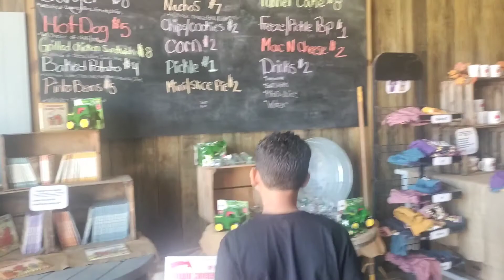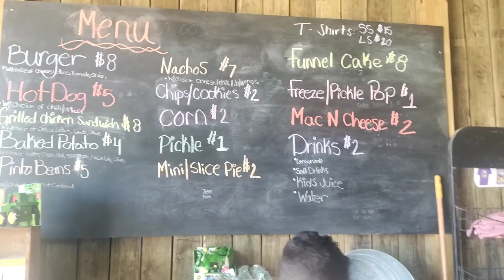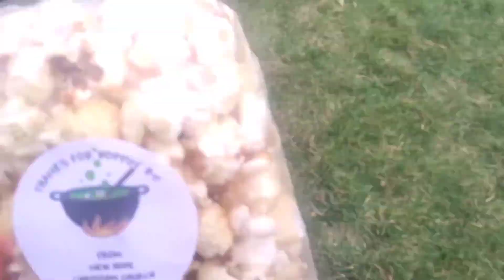2022 pumpkin patch and trunk or treat with us 🎃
music is from the Inshot app
Musician: @iksonmusic
Musician: @iksonmusic
Musician: @iksonmusic